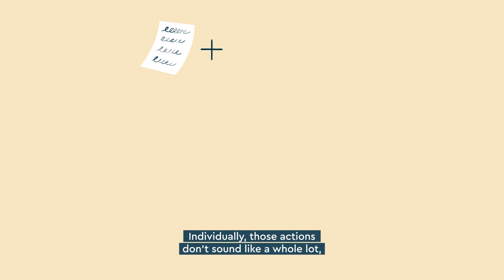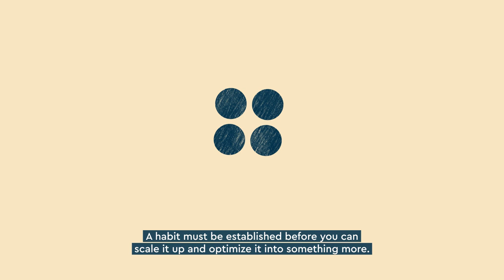The 2 Minute Rule with Blinkist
Do you dream of playing an instrument, or learning a new language, or throwing together delicious home-cooked meals … but struggle to actually make it happen? Iustina, the Blinkist team’s aspiring ukulele player, knows better than anyone that good intentions aren’t always enough—we need good habits to support our goals.
As luck would have it, she recently came across an interesting insight in the Blinkist library from habit expert James Clear: The 2-minute Rule. Watch today’s video to find out why 2 minutes could be just enough time to help kickstart your new habit, and tell us—what will you do with *your* 2 minutes? 🪕👟

Blinkist is your way to read books faster ⏱️ With a Blinkist subscription, you can listen to or read the key insights from a top-selling nonfiction book or podcast in about 15 minutes.

Can’t find the time to read books? A Blinkist subscription means you don’t have to. You can enjoy and understand the world’s most popular content without changing your busy routine. Listen on your commute, while you cook, or when you’re walking the dog 🐕

Blinkist shrinks books and podcasts into bite-size audio explainers, so a subscription means you can read books faster, and understand more content more quickly than ever.